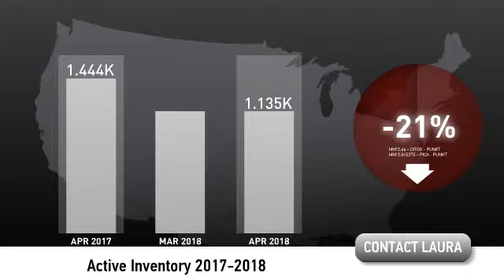Top Real Estate Agent: May 2018 Colorado Springs Market Update | Buy Sell Colorado Springs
Top Real Estate Agent in Colorado Springs, Laura Kaan, presents May 2018 Market Update.  See the difference when buying or selling your home with Laura Kaan.